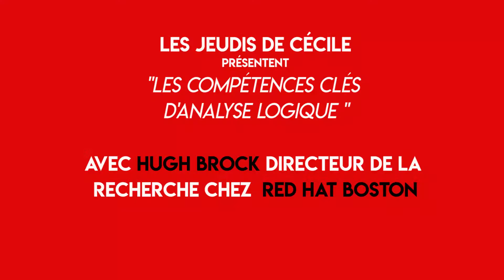#19 - Red Hat Boston : Rencontre avec Hugh Brock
" Les Jeudis de Cécile" : Interviews de dirigeants et DRH sur l'impact du numérique, de l'IntelligenceArtificielle, de l'IntelligenceCollective sur le Management et les RH.
Tous les jeudis à 12h30.

MOOC " du manager au leader : devenez agile et collaboratif "

MOOC " L'Intelligence Artificielle pour les managers et leurs équipes"